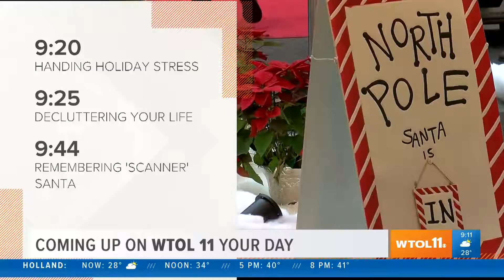1954: 'Icemobile' debuts on a pond in Pearson Park | Today in Toledo History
An explosion in Interlake Steel kills two, and a motor-drive 'Icemobile' makes its appearance at Pearson Park on this day in Toledo's History.